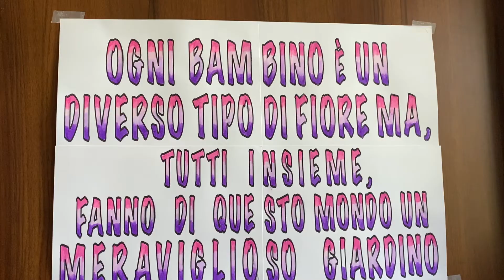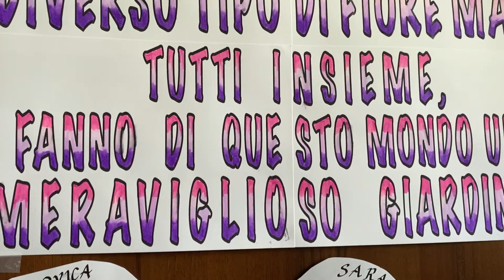Accoglienza: cartellone (3) fuori porta con frase motivazionale e tag alunni. PDF gratuiti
Clicca qui e trovi i file da scaricare in fondo all'articolo

COLLA ATOM FIX
PENNARELLI ACQUARELLABILI BOIROS
PENNELLI CON SERBATOIO
PACCO CARTONCINO CANSON A4 185 g/m2